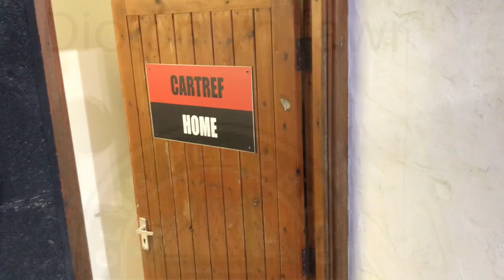Port v Fflint Town United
Tû ôl y gôl